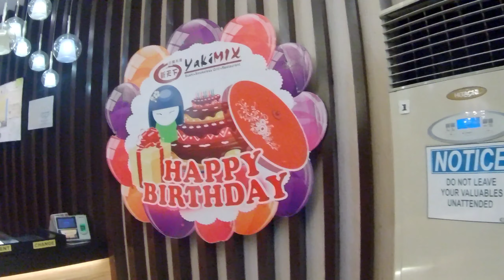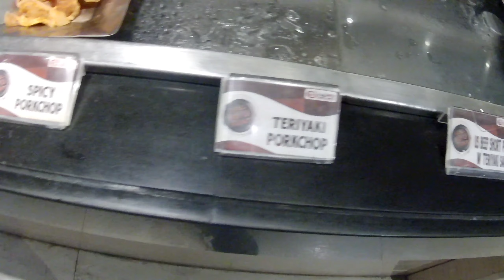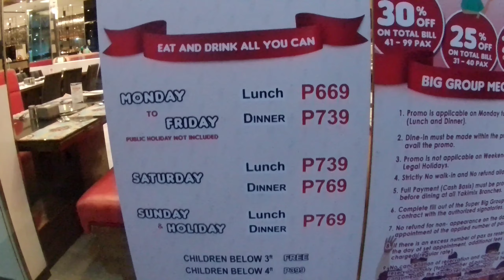Unlimited Salmon Sashimi and Tempura at Capitol Square, Cebu City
Buffet dinner at Yakimix Restaurant, Capitol Square, Cebu City.  Advance Father's  Day dinner Celebration with my family.